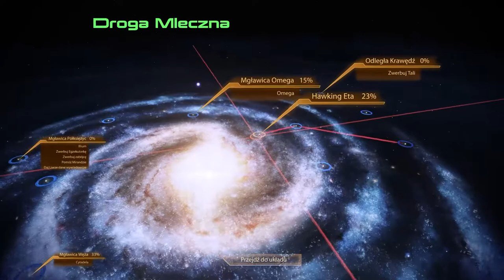Mass Effect 2 Legendary Edition PL | Tali [#15]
Zestaw zremasterowanej trylogii RPG Mass Effect. Mass Effect: Legendary Edition pozwala nam przeżyć przygody komandora Sheparda i prześledzić jego przygotowania do batalii pomiędzy rasami zamieszkującymi galaktykę a złowrogimi Żniwiarzami.